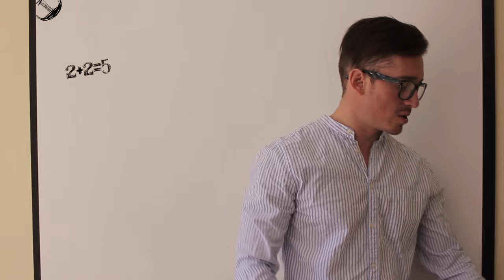Random - Especial "Colegio"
Equipo Random:
Ana Rogue, Magneto, Bloja, Mark Biem, Ni Tan Zorrón, Dani M.